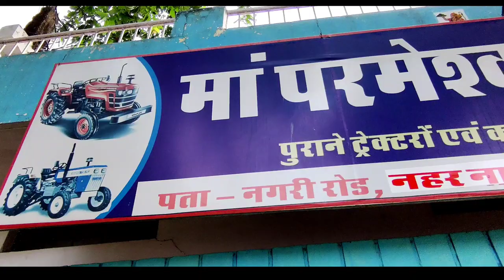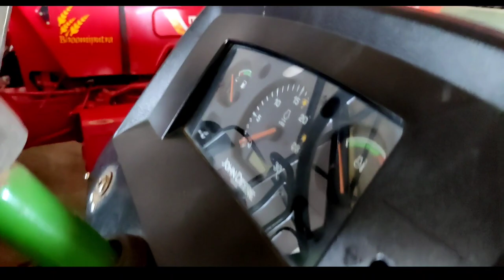🚜SECOND HAND TRACTOR|| सेकेंड हैंड केजविल | सेकंड हैंड नागर || सेकंड हैंड ट्रॉली || Vlogs Chitransh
Second Hand kejvil chhattisgarh ||
Second Hand Trolli chhattisgarh ||
Second Hand Naangar Chhattisgarh ||

Shop Name - Maa Permeshwari Tractor ||
शॉप मालिक - रवि देवांगन

Address - Nagri Road Nahar Naka Dhamtari ||

Hello friends ❤️

सीजन में 60 हजार तक ट्रैक्टर लो🤫||सेकंड हैंड ट्रैक्टर जगदलपुर||Second Hand Tractor|| Vlogs Chitransh

राधे राधे 🙏🙏